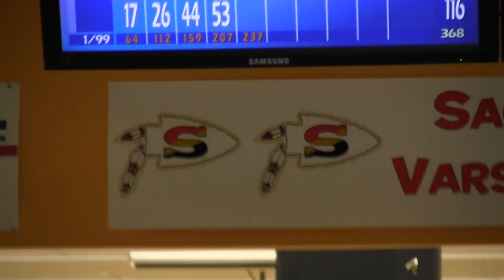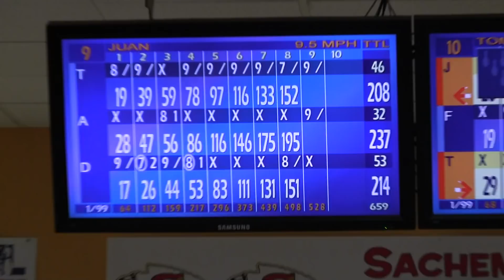LIGBT CORAM COUNTRY LANES SHOOTOUT-SEPT. 30, 2018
Final shootout of LIGBT's House Shot Tournament featuring Archie Nabas, Tom Grunwald, Juan Ayala, Ferrill McNeill, Dave Soren, and Tony Jimenez. Top prizes paid; $1,000-$500-$300-$250-$200-$150.